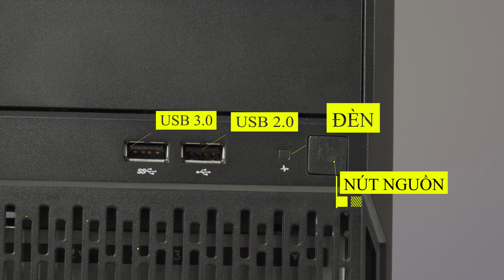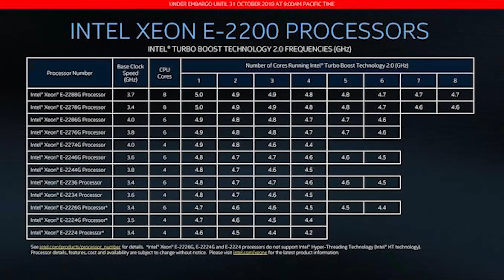Máy chủ HPE ProLiant ML30 Gen10 - Giải pháp mạnh mẽ và bảo mật cho doanh nghiệp cùng mức giá hấp dẫn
Máy chủ HPE ProLiant ML30 Gen10 là dòng máy chủ có kích thước nhỏ gọn cùng phần cứng mạnh mẽ  và mức giá thành hấp dẫn rất thích hợp cho công ty vừa và nhỏ (SMB) hay văn phòng tại nhà (SOHO) đang rất phổ biến ở Việt Nam

Sản phẩm được trang bị vi xử lý Xeon kết hợp RAM DDR4 ECC  mang lại sự ổn định tối đa, dễ tháo lắp để nâng cấp và bảo trì. Đặc biệt được tích hợp đầy đủ tính năng bảo mật cần thiết cho doanh nghiệp.
Hãy cùng Phúc Anh tìm hiểu kỹ hơn qua video
Phúc Anh Smart World – Hàng chính hãng – Giá luôn tốt !!!